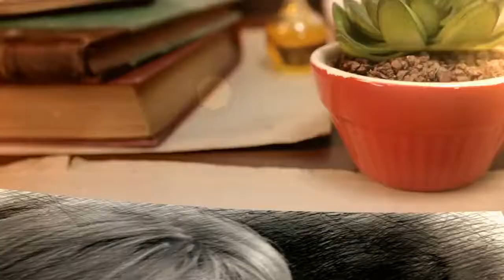Хит "Нарисую для тебя" (Иванцов) Александр Никитин и Юлия Меньшова